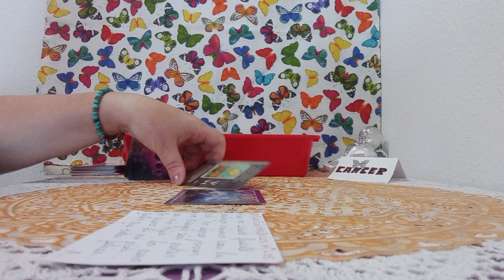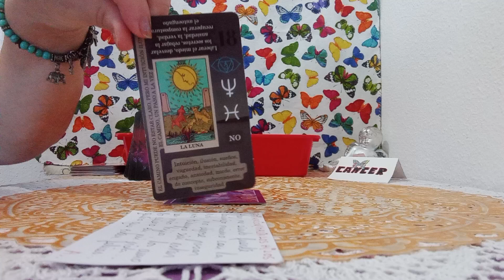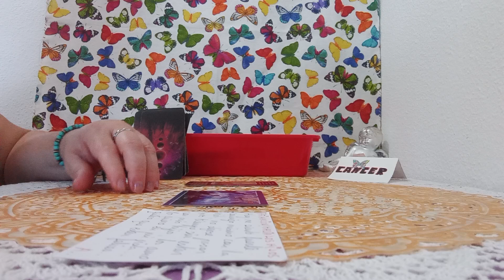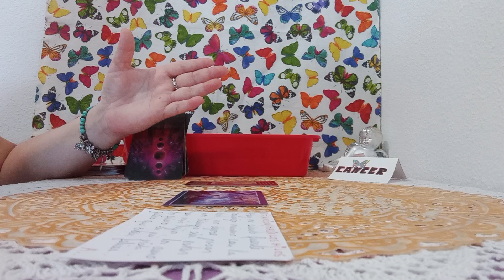A..LA SITUACION QUE OS PREOCUPA#UNA AFIRMACION QUE OS PUEDE AYUDAR#🗣️